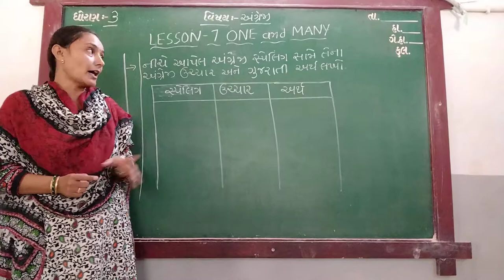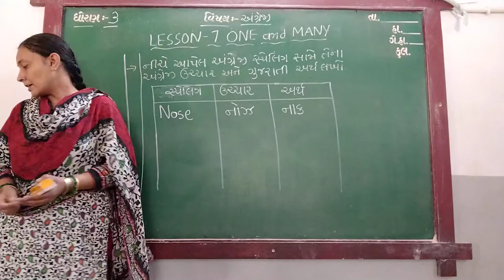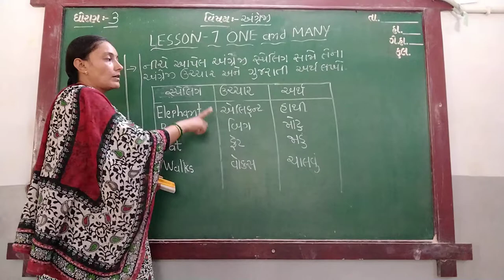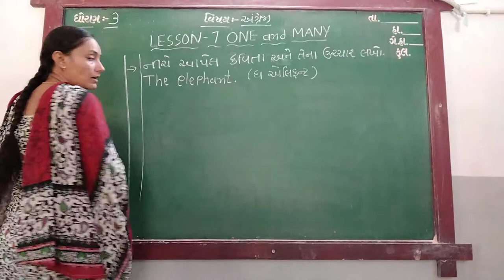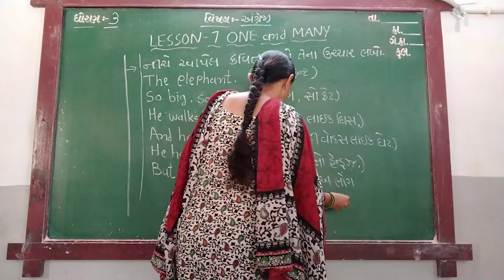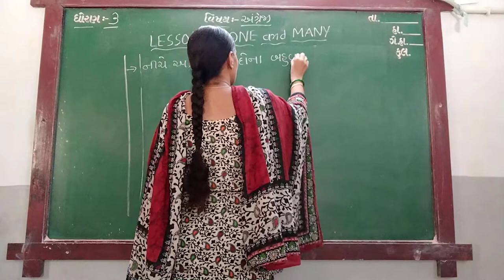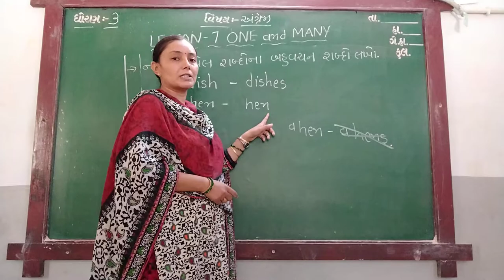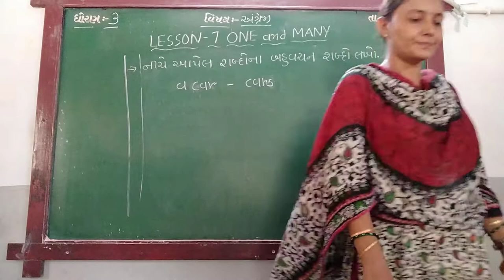GUJ MED STD 3 SUB ENG CH 7 P 4